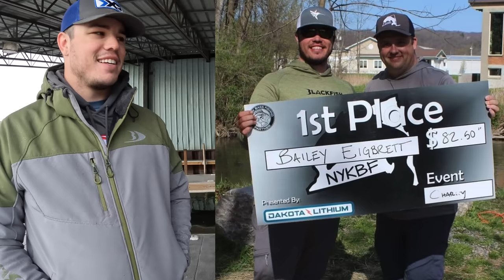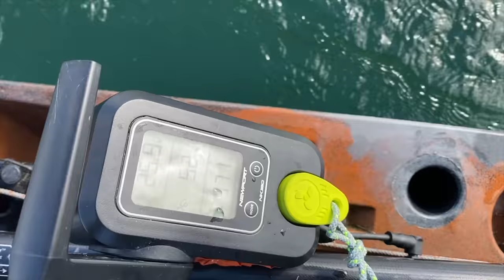Fall Smallmouth Fishing on Keuka Lake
Got out with a buddy on Keuka Lake for some Fall Bass fishing. It was more or less a guided trip and I learned quite a bit from one of New Yorks best Kayak Anglers.

Other Gear
NRS Rain bibs
NRS Rain jacket

CAMERA SETUP
GoPro 10